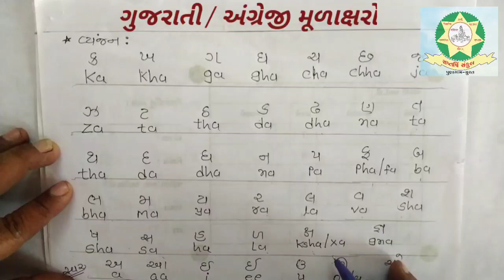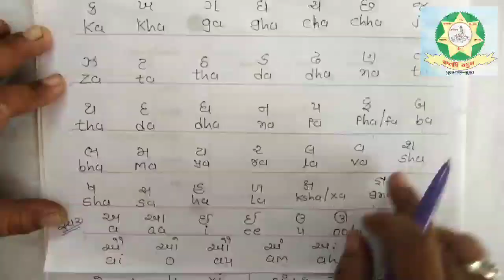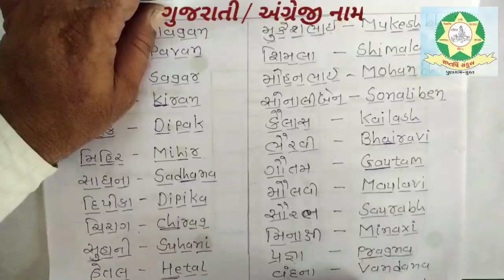Std 4 English Basic Part 1